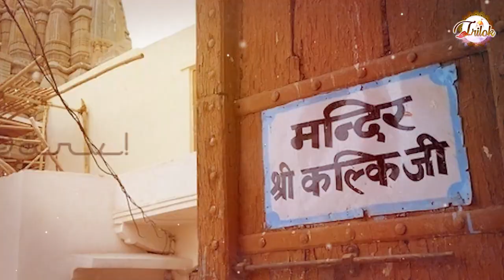सच हुई भविष्यवाणी भगवान विष्णु ने लिया कल्कि अवतार | Kalki Avatar | Trilok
कल्कि अवतार कौन हैं जिनके आने की भविष्यवाणियाँ की जा रही हैं,क्या सच में इनके जन्म लेने से कलियुग का अंत हो जाएगा और सतयुग का प्रारंभ हो जाएगा या ये सब बातें मनगढ़ंत है ?